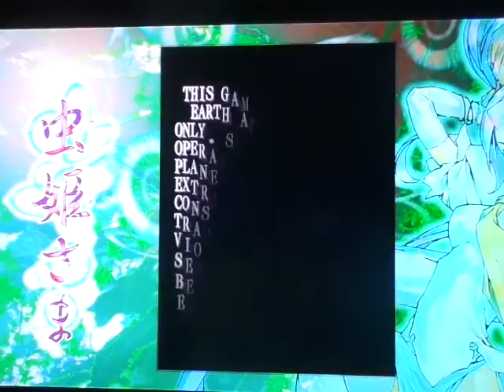Review sobre Mushihimesama para PC - Steam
Pequeno vídeo sobre esse grande shmup clássico em versão HD para PC. Comprei o jogo na Steam ontem, dia 05/11/15.

Espero que o volume não esteja muito baixo porque gravei isso por volta de 1h10 da manhã. Obrigado.